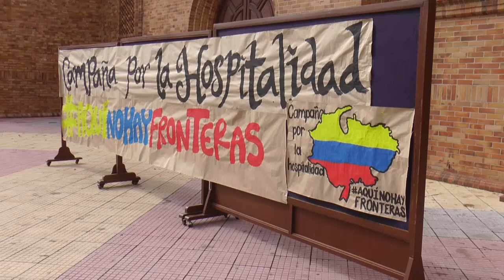Se realiza campaña de solidaridad por los hermanos venezolanos